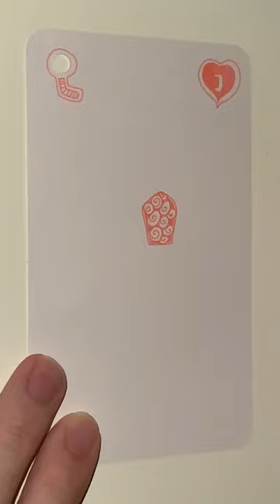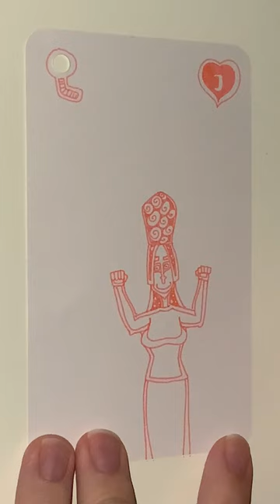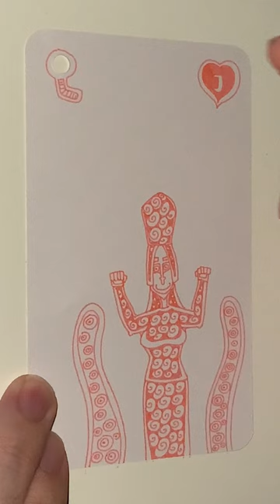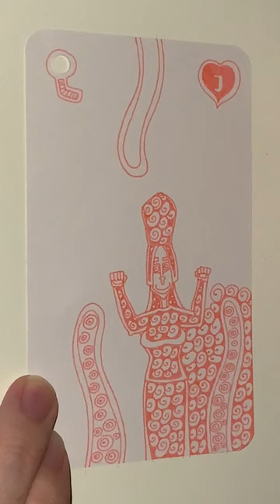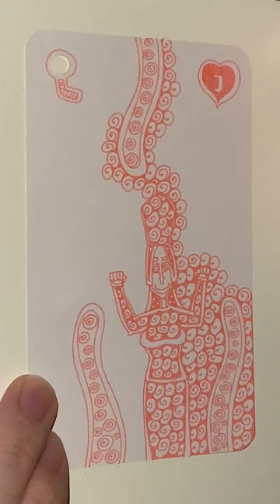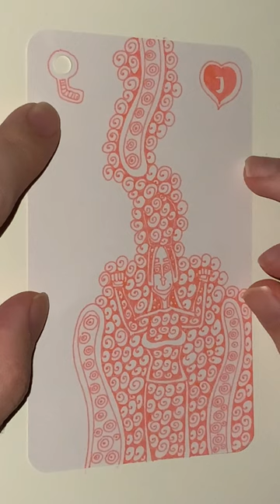J of Pink Hearts - YH Fineliner - Automatic Doodling - Part 01